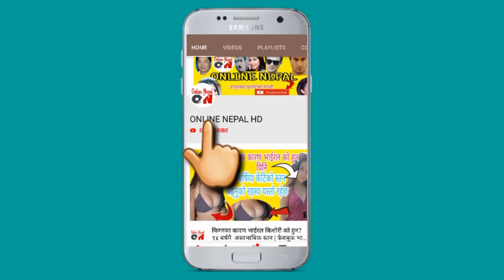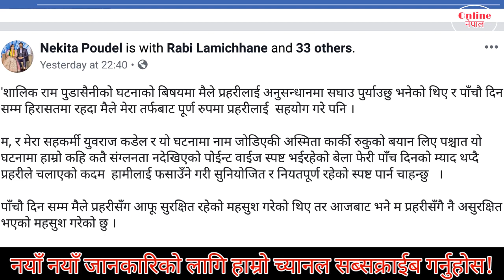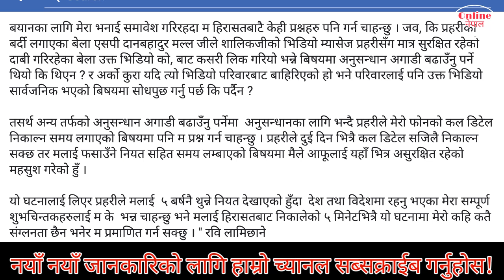रबि भन्छन ५ बर्षनै थुन्ने प्रहरीको नियत, हिरासतमा असुरक्षित छु | Rabi lamichhane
ONLINE NEPAL HD authorized to upload this video. Using of this video on other channels without prior permission will be strictly prohibited. (Embedding to the websites is allowed)